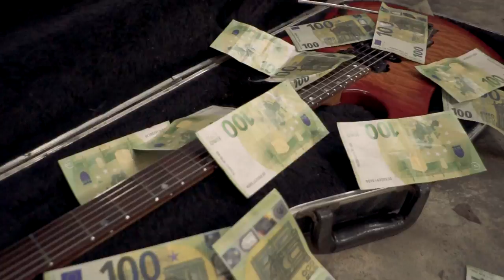STARFORSAKEN - Down to Decay (Official Video)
► Starforsaken are:
Rodrigo Zanlorenzi - Vocals
Rafael Gonçalves - Bass
Antônio Lucas - Drums
Leandro Pimenta - Guitars

► Mix & Master by:
Gio Fergom

► Video Production by:
Marquinhos Video Maker

► Composed By:
Lyrics - Rodrigo Zanlorenzi & Rafael Gonçalves

► Thanks to:
Sérgio Mazul
Mariana Gonçalves
Katlyn Bastos
Maria Gabriela Freitas
Bianca Costa
Rodrigo Brito
Leandro Brito
Jorge Kimieck
Katia Kimieck
Igor Amorim
Alexandre Schuertz
Ricardo & Imobiliária Confronto

Your love
Your money
Quick / cheap / low
The greed is
A way down to decay
And fvck (with) us all

They keep on
"What kingdom?"
Human hand creation
Get Down / don't think
Or you'll die

The rain Just keep on coming
Washing blood out of their money
We need to think how to defend ourselves

People keep on spurning
All this blood is for them money
We need to learn how to protect ourselves

Ratt bait
"Kill them all"
Be the martyr in "Thy Name"
"Kill them all"
Marching goes
But what they do
Is waste and waste

They Say Go
Kids Will be safe
People goes
In your will

Was already planned
Against us all
You're another damned
You're another victim

And even
In The cold rain
And even
When we fear and starve
And even
All The Hope were gone
I Will be here
With you in my arms

Down to Decay